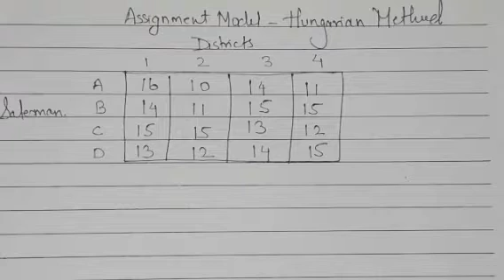Assisgnment Model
1) In This video we are going to see different kind of situation that arises while solving for  assignment problem
2) Alternate solution, unsquare matrix, incomplete cost matrix are some of the different kind of problem which can be found while solving through Hungarian Method (for assignments problem)